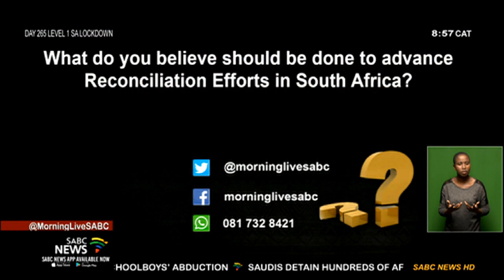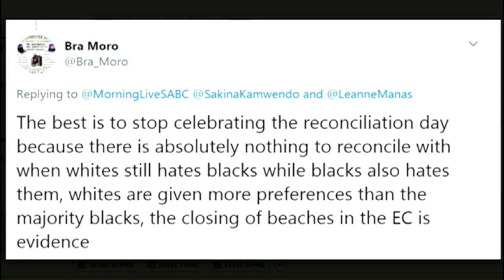Sport, Arts and Culture Minister Nathi Mthethwa on Reconciliation Day 2020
This year Reconciliation Month is commemorated under the theme, "United against racism and Gender Based Violence and other intolerances".
As we celebrate Reconciliation Day, we reflect not just on racial tensions in South Africa, but also on gender issues and how gender roles are changing in this modern world.
The Department of Sport, Arts and Culture says the month should be dedicated to a National Dialogue on Racism, Reconciliation, and Gender Based Violence and Femicide (GBVF).
This, under the existing tension and Coronavirus which has exacerbated inequality in the country.
To discuss this we're joined by the Minister of Sport, Arts and Culture, Nathi Mthethwa,